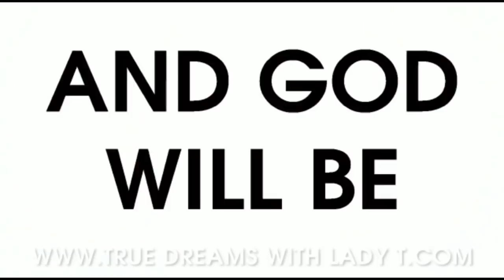How To Correct Huge Saggy Bre@st👉True Dreams LADYT